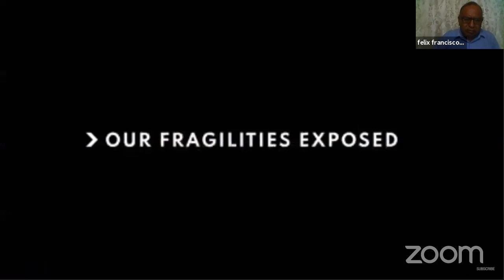Luis Bonilla-Molina: La Revolución Tecnológica y el Nuevo Rol de la Escuela Pública Contemporánea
En dialogo con l@s maestr@s de Perú sobre el impacto de la Cuarta Revolución Industrial el la Educación Latinoamericana y el Apagón Pedagógico Global.